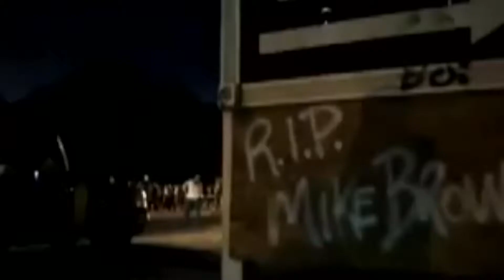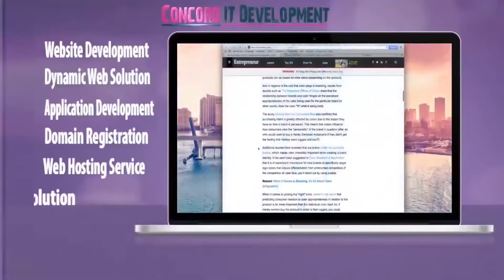MILLENNIUM HEADLINE NEWS 13.03.2015